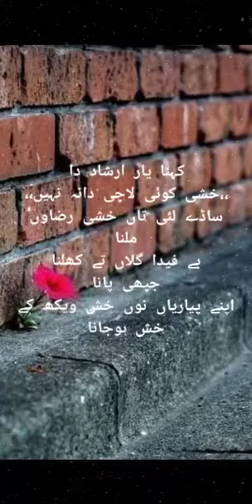Bas Ainwen ... Mazhar Tirmazi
Voice: Bilal
Editing and Mixing Courtesy by Noor e Sahar